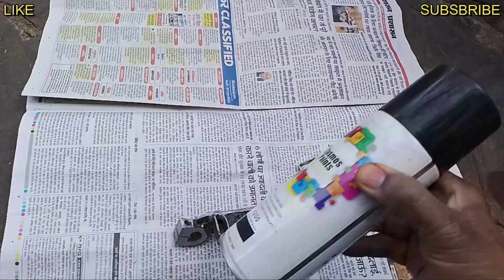Pulsar Ns 200 Brake Pedal Position Adjustment ! Brake pedal uncomfortable position Ns 200,160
🙏🏻🙏🏻🙏🏻दोस्तों इस वीडियो में मैंने Pulsar Ns 200 की ब्रेक पेडल की जो अनकंफरटेबल पोजीशन होती है उसकी एडजस्टमेंट के बारे में बताया है और मुझे लगता है कि Pulsar Ns 200 के 99% राइडर्स इस प्रॉब्लम से परेशान होंगे  तो दोस्तों मैंने आपको इस वीडियो में पूरी 100% जानकारी देने की कोशिश की है और दोस्तों वीडियो को पूरा देखिएगा जिससे आपको समझ में आ जाएगा कि आपको अपनी गाड़ी मे किस तरीके से ब्रेक पेडल को एडजस्टमेंट करना है और उसको एडजस्ट करवाने के लिए क्या-क्या करवाना होता है मैंने वीडियो मे पूरी जानकारी दी है तो दोस्तों वीडियो को पूरा देखिएगा और वीडियो को लाइक करके चैनल सब्सक्राइब जरूर
करिएगा धन्यवाद दोस्तों 🙏🏻🙏🏻🙏🏻